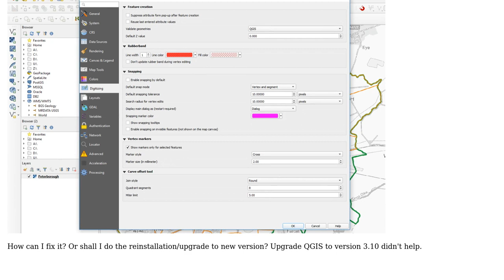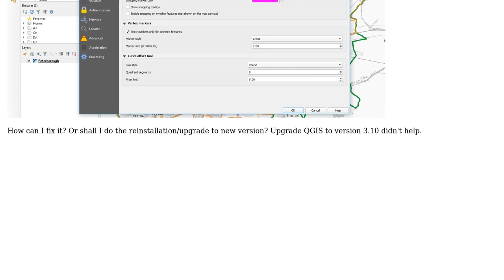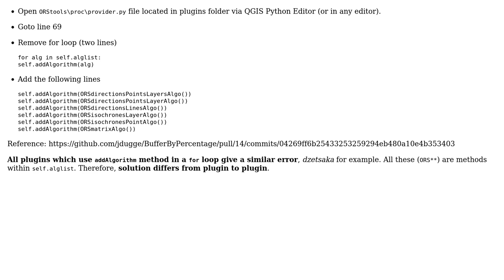GIS: "RuntimeError: wrapped C/C++ object of type X has been deleted" in QGIS Plugin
With thanks & praise to God, and with thanks to the many people who have made this project possible! | Content (except music & images) licensed under CC BY-SA | Music | Images & others | With thanks to user MKR user Kadir Sahbaz and the Stack Exchange Network Trademarks are property of their respective owners. You are responsible for your own actions.